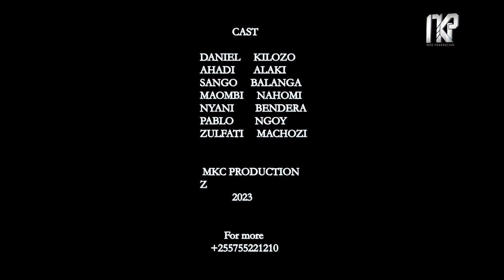MSHIPA Episode 11 From Nyarugusu movie final thanks for watching